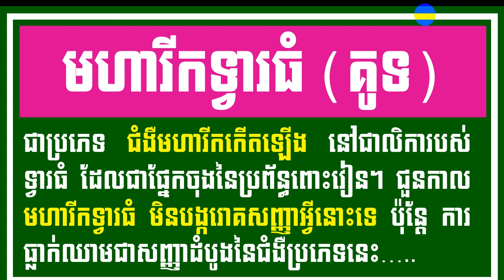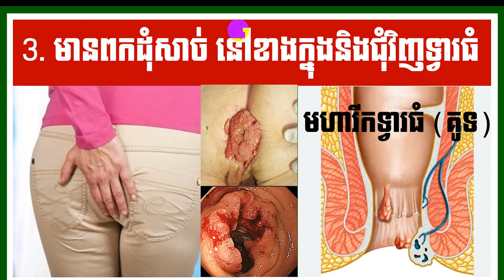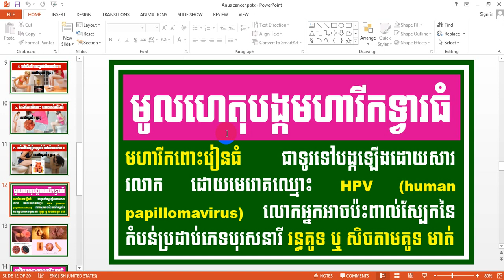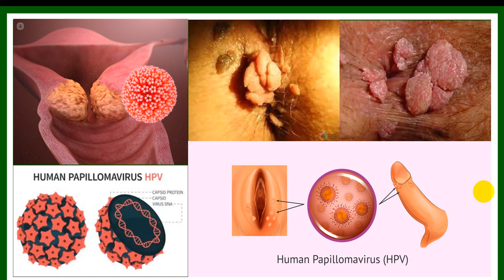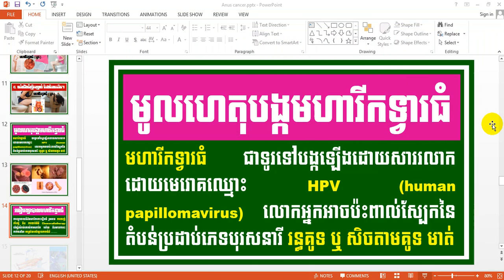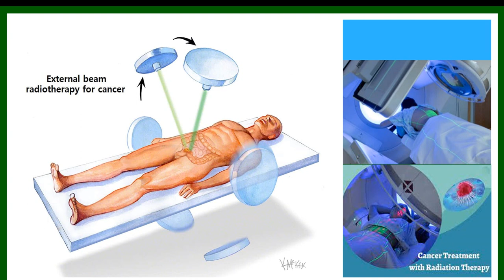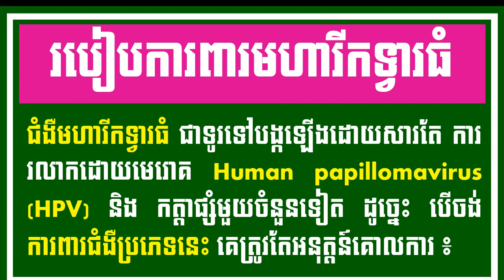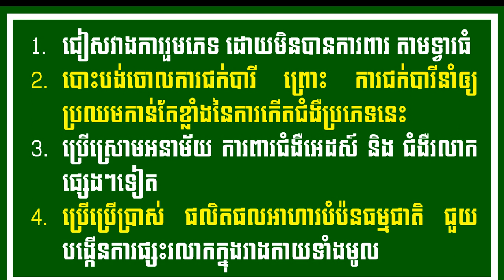EBC ពន្លឺសុខភាព - មហារីកទ្វារធំ Anus cancer - English (Pang Leehouv)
មហារីកទ្វារធំ Anus cancer ពន្យល់បកស្រាយដោយលោកគ្រូ ប៉ាង លីហ៊ៅ (Pang Leehouv) តំណាងក្រុមហ៊ុន អ៊ីប៊ីស៊ី (EBC)